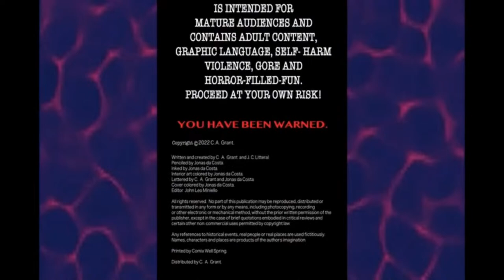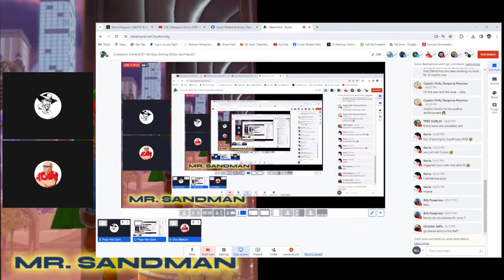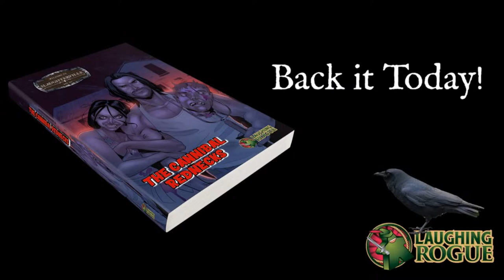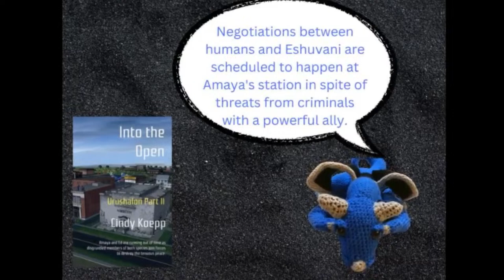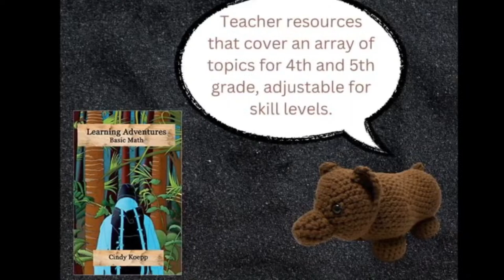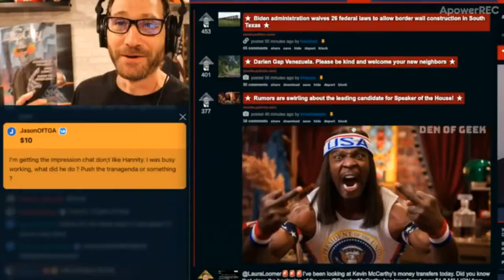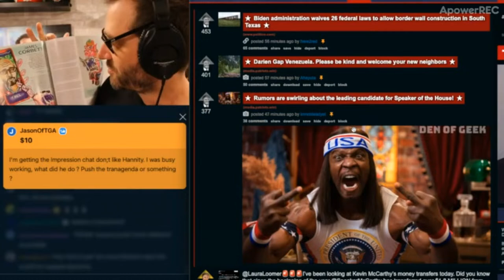Champions Online LIVE!! Old Guys Gaming W/Doc and Pops E3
Pops and Doc...the team up you can't deny!!

Add the Madness Network Preview Channel to your ROKU experience

Co-hosts and Content Creators:
Stephen B.
Chuck Dixon
Brian Christgau
J.S. Earls and Mike Baron